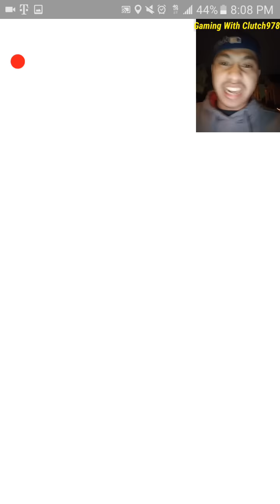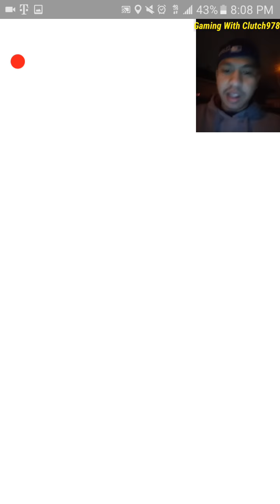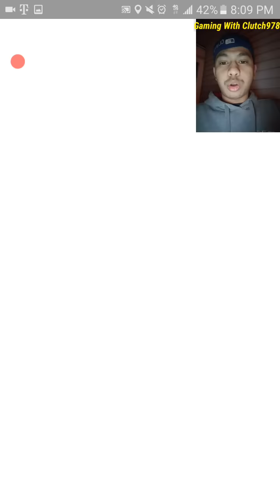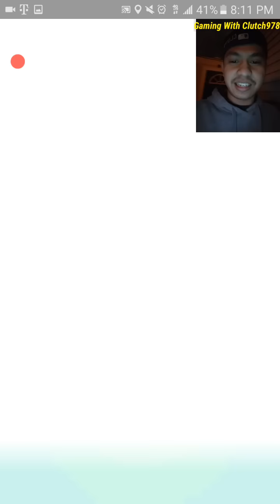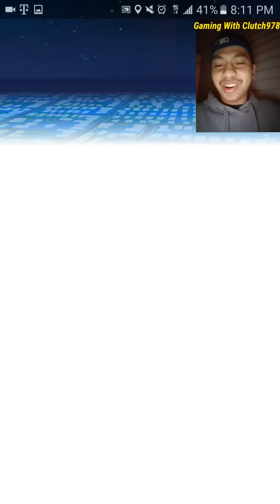Pokemon Go Hatching 9X 10km Eggs First Eggs Is Snorlax! How many!!!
Special shout out to my boy Jimmy Chea For letting me Hatch his 9x 10km Eggs thanks bro you the real MVP! LOWELL Massachusetts